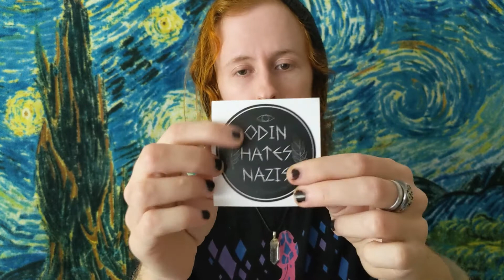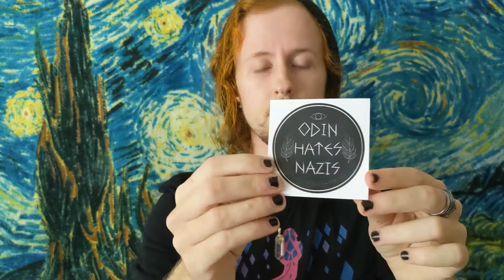Odin Hates Nazis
Wouldn't it be great if I didn't have to say Nazi for the rest of my life?